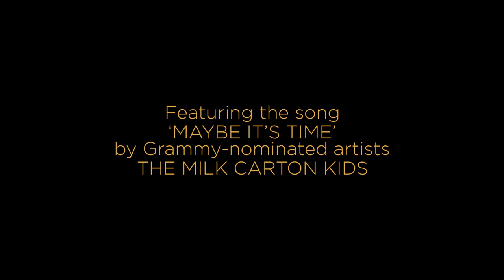Hard Sun | official trailer US (2014) Ben Begley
offical trailer for Hard Sun